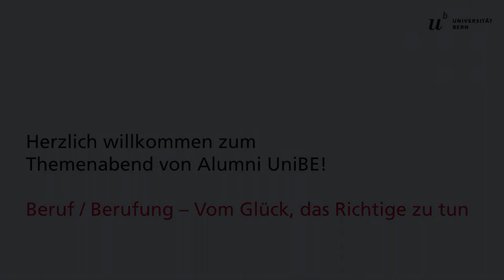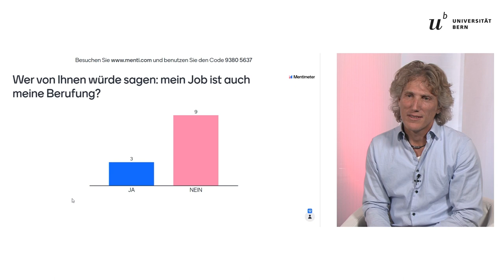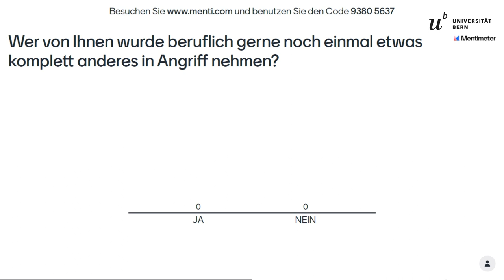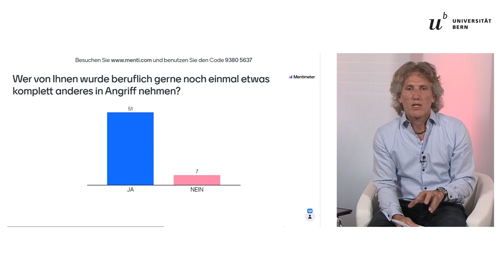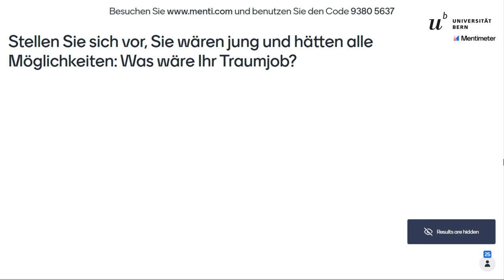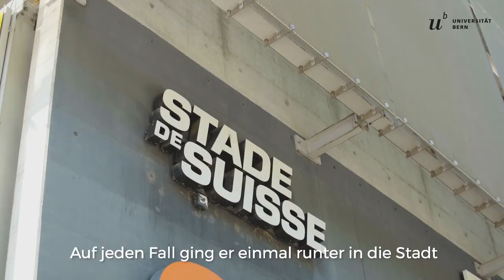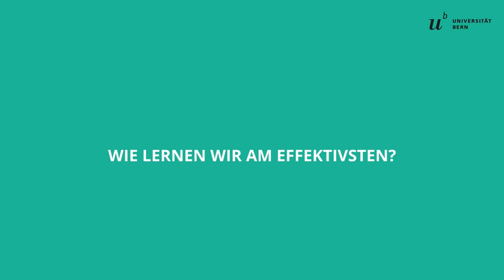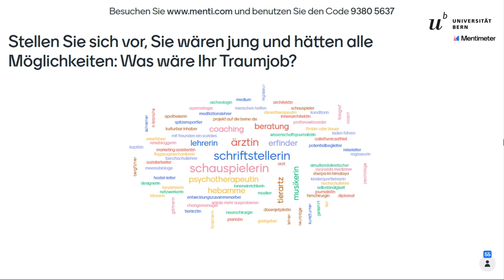Themenabend Alumni UniBE: Beruf / Berufung – Vom Glück, das Richtige zu tun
Haben Sie das Glück das Richtige zu tun? Wie können Sie die Leidenschaft zum Beruf machen – oder den Beruf zur Leidenschaft?  Am Themenabend der Alumni UniBE sprach Berufungscoach Mathias Morgenthaler mit Barbara Studer (Leiterin Synapso, Gründerin hirncoach.ch) und Kaspar Schmocker (Erfinder Sensopro) über diese und weitere Fragen rund um das Thema «Beruf/Berufung». In einem sehr offenen, lebhaften und ehrlichen Austausch gaben uns Barbara Studer, Mathias Morgenthaler und Kaspar Schmocker Einblicke in verschiedene Berufs- und Lebenswege und machten uns Mut an unseren eigenen Träumen und Wünsche zu glauben.

Timeline
00:00 Begrüssung und Einführung ins Thema durch Raoul Wanger, Leiter Alumni UniBE
04:33 Impulsreferat Mathias Morgenthaler, Berufungscoach
17:53 Fragen ans Publikum
23:47 Begrüssung Podiumsgäste
25:27 Podiumsgespräch mit Kaspar Schmocker
36:56 Podiumsgespräch mit Barbara Studer
46:50 Dreier Gespräch Barbara Studer, Mathias Morgenthaler, Kaspar Schmocker
58:23 Diskussion/Fragerunde
01:27:10 Auflösung Trauberufsfrage
01:29:13 Fazit durch Mathias Morgenthaler
01:33:23 Schlusswort zu Alumni UniBE durch Raoul Wanger